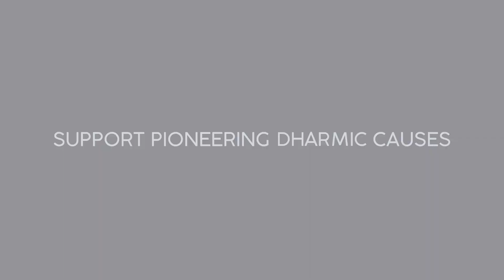"The European scientific revolution was actually triggered by India."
The colonial view of India saw it as a non-scientific civilisation. Whereas, India's world-class scientific temperament actually triggered the European scientific revolution: Prof. Subhash Kak